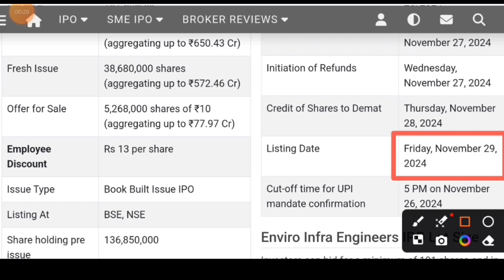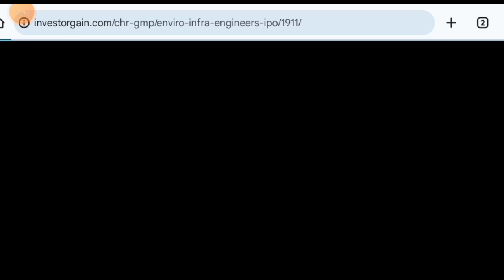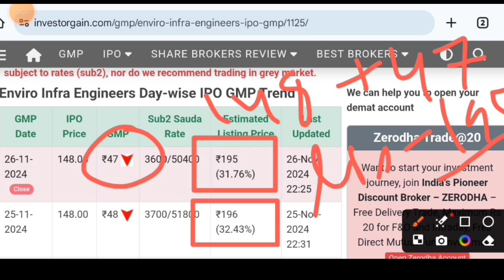ENVIRO INFRA ENGINEERS IPO LATEST UPDATE | ENVIRO INFRA IPO GMP TODAY